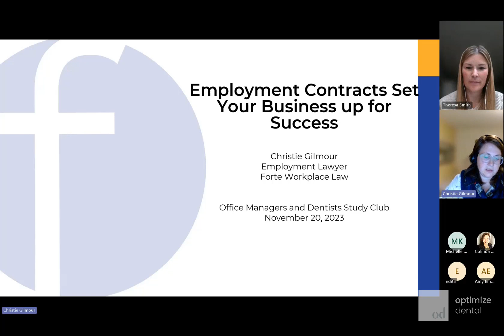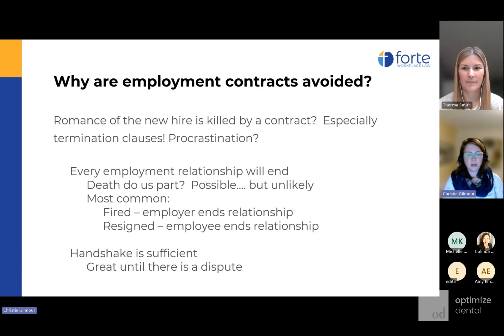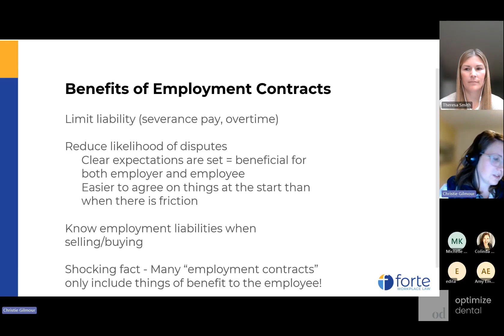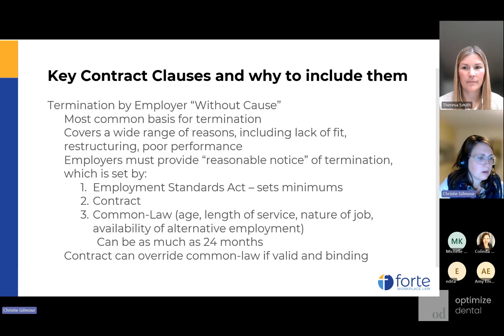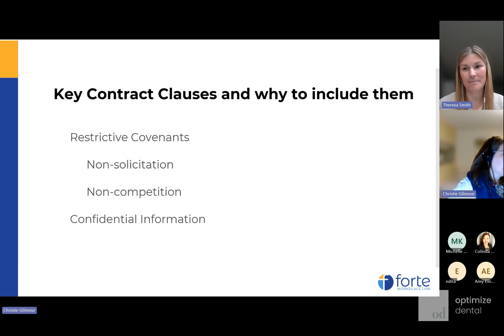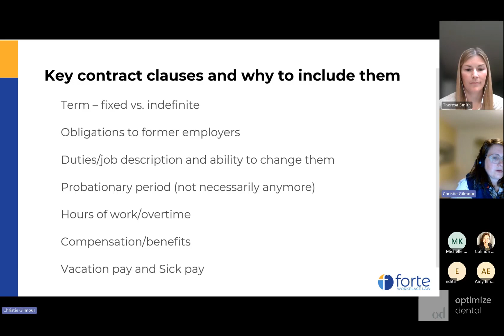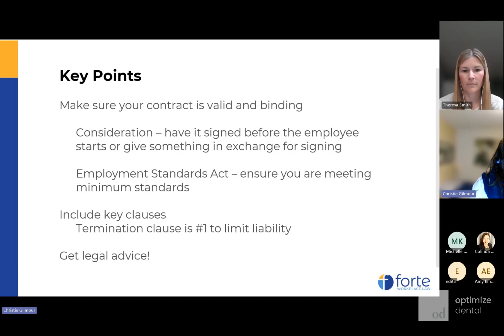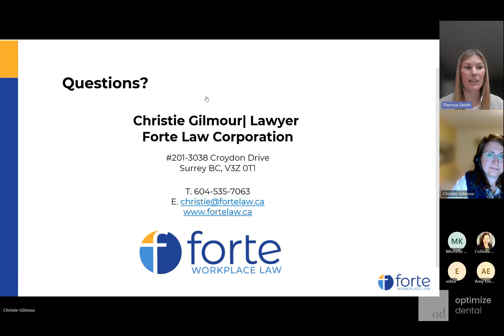Optimize Dental Study Group- Forte Law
We loved having Forte Law on our study group! They have a wonderful company that helps dental practices work through all sorts of situations and helps prevent them as well.
You can find them listed below on their youtube page and other sources of media.